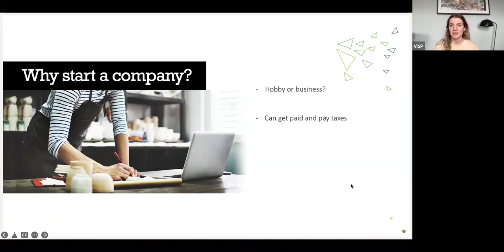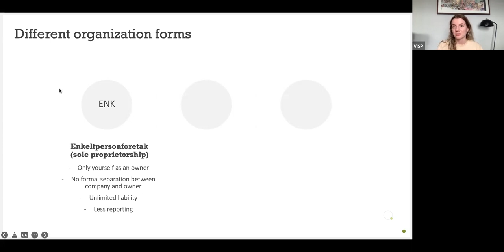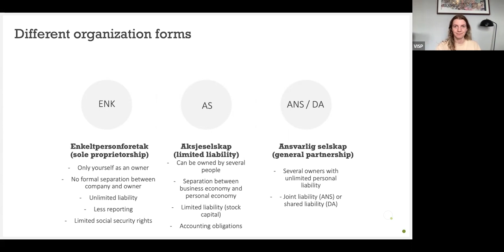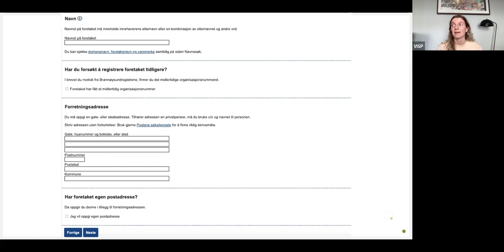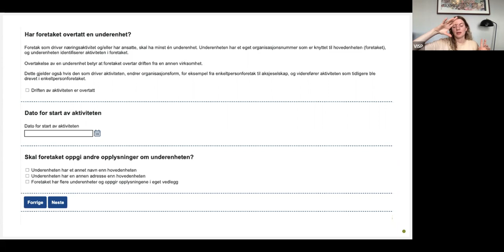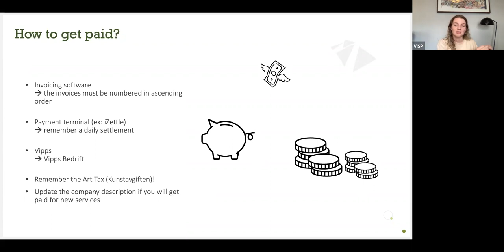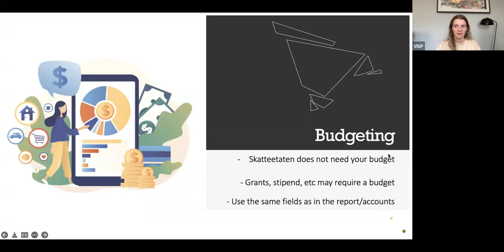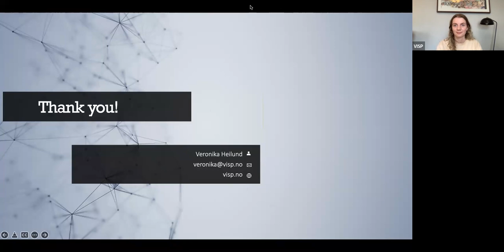Webinar: Establishing your company as an artist in Norway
How do you establish your own company? When should you do it, and what should you think about first? Do you really have to care about all the tax forms and reporting to Skatteetaten?
This webinar was aired on Tuesday June 14, 2022, with Veronika Heilund.  She goes through the basic principles of establishing and running a company, as well as some tips and tricks for the accounting and tax reporting that follows.